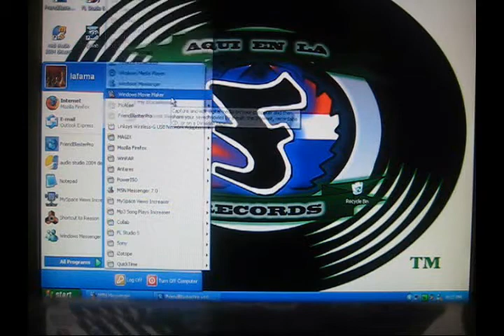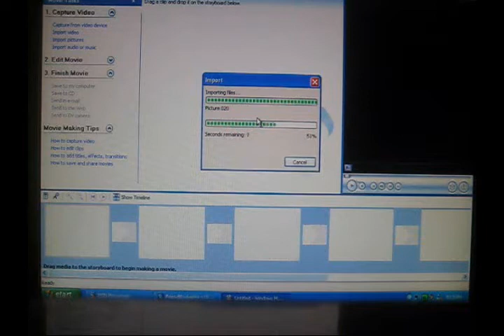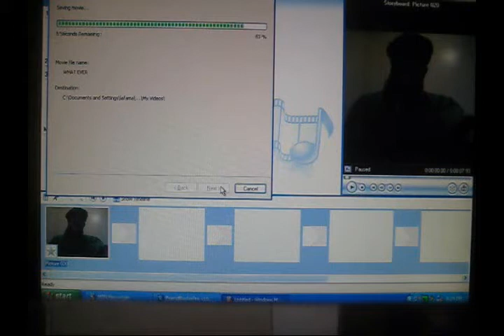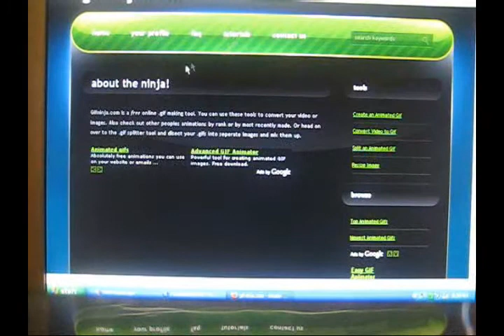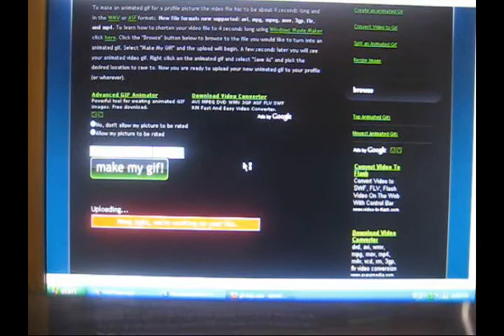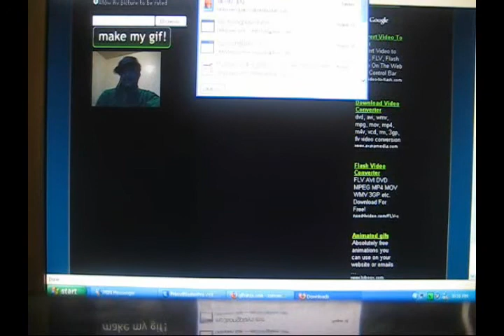COMO ASER UNA FOTO MOVIE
DALE BIBERON